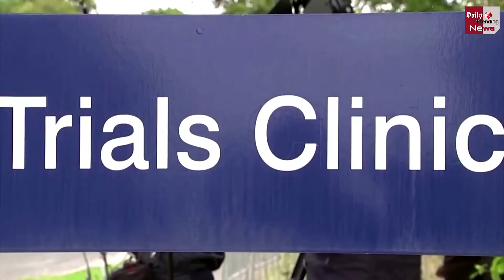Corona Vaccine: आने वाली है नए कोरोना स्ट्रेन की कारगर वैक्सीन! Astrazeneca का बड़ा दावा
Corona Vaccine: Working To Make AstraZeneca Vaccine Effective Against New Types Of Corona Virus | Corona Virus And Corona Vaccine Latest News And Updates

EDITOR ►Shadik